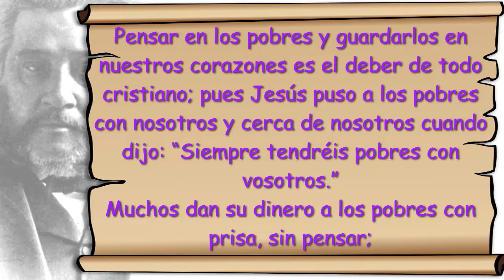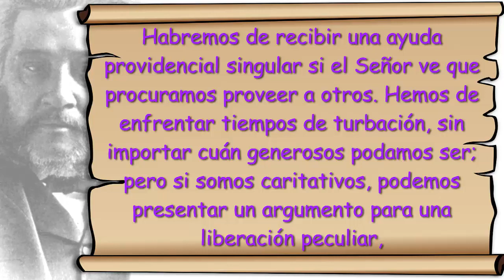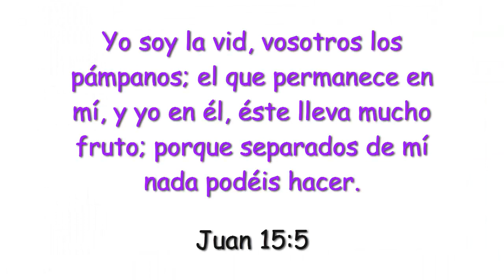Bienaventurado el que Piensa en el Pobre 22 Enero Devocional La Chequera del Banco de la Fe Spurgeon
“Bienaventurado el que piensa en el pobre; en el día malo lo librará Jehová.” Salmo 41: 1.
Pensar en los pobres y guardarlos en nuestros corazones es el deber de todo cristiano; pues Jesús puso a los pobres con nosotros y cerca de nosotros cuando dijo: “Siempre tendréis pobres con vosotros.”
Muchos dan su dinero a los pobres con prisa, sin pensar; y muchos más no dan absolutamente nada. Esta preciosa promesa pertenece a aquellos que “piensan” en los pobres, que analizan su caso, diseñan planes para su beneficio, y los implementan consideradamente. Podemos hacer más otorgándoles cuidados que dinero en efectivo, y mucho más todavía si juntáramos ambas cosas. El Señor promete Su propia consideración en tiempos de zozobra para aquellos que piensen en los pobres. Él nos sacará del problema si ayudamos a otros cuando se encuentran en problemas. Habremos de recibir una ayuda providencial singular si el Señor ve que procuramos proveer a otros. Hemos de enfrentar tiempos de turbación, sin importar cuán generosos podamos ser; pero si somos caritativos, podemos presentar un argumento para una liberación peculiar, y el Señor no negará Su propia palabra y compromiso. Quienes son miserables tacaños se ayudan a sí mismos, pero el Señor ayudará a los creyentes que son considerados y generosos. Como hubieren hecho con los demás, así hará el Señor con ustedes. Vacíen sus bolsillos.
La Chequera del Banco de la Fe. Traducción de Allan Román